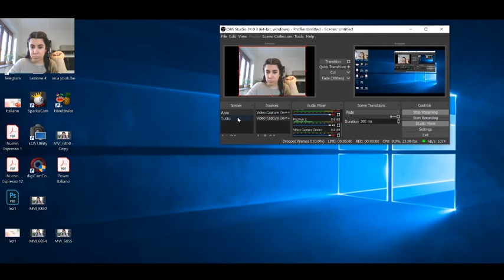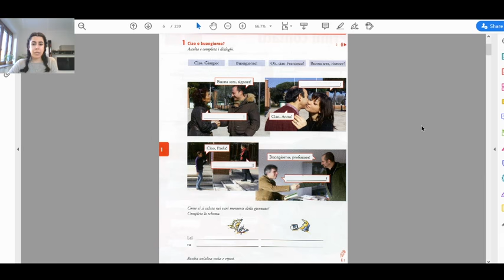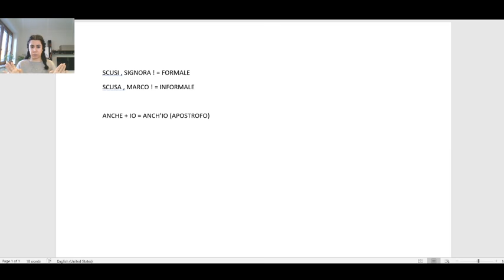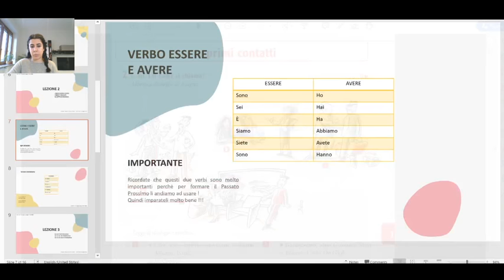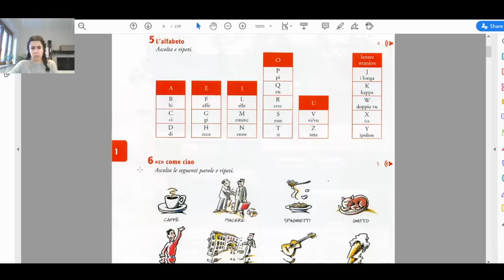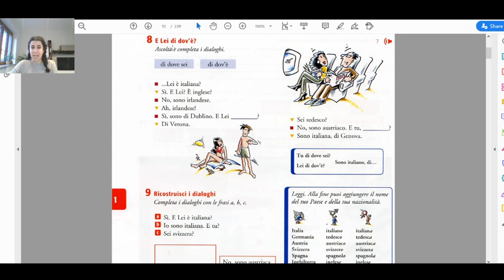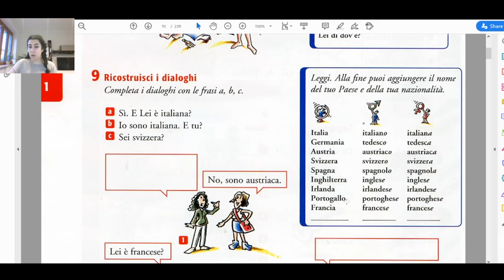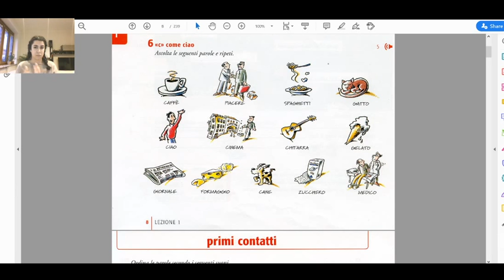اموزش زبان ایتالیایی جلسه 2 درس 1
اموزش زبان ایتالیایی جلسه 2 درس 1 کتاب اسپرسو
Espresso 1
فعل بودن ، فعل داشتن و فعل نامیده شدن
Verbo essere , verbo avere e verbo chiamarsi